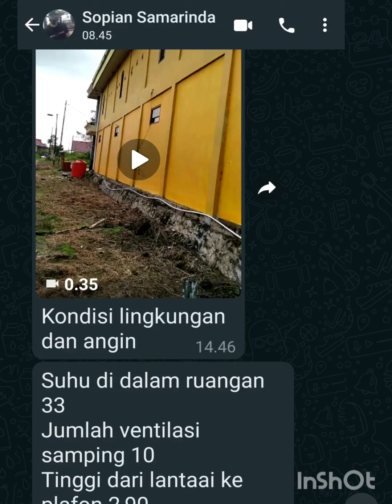4.5mx17.mx1.lantai 4.th kosong suhu 33cc * kasih obat panas PARACETAMOL .. langsung turun panas nya